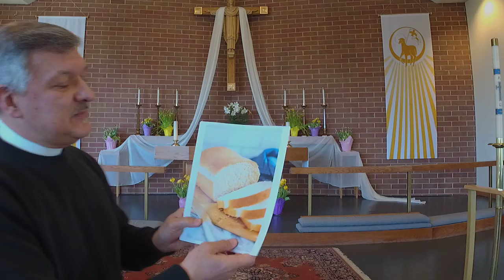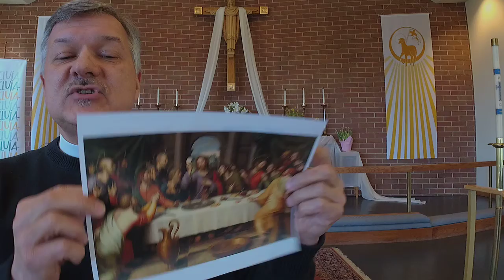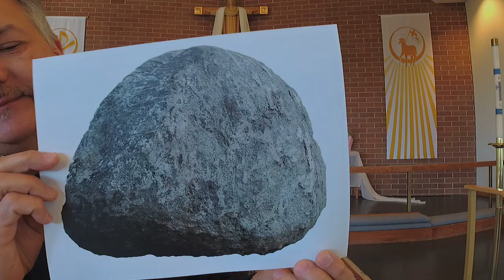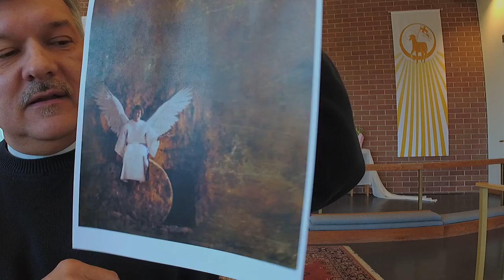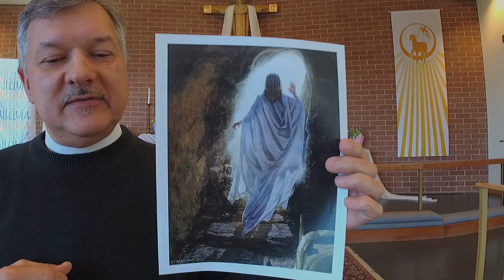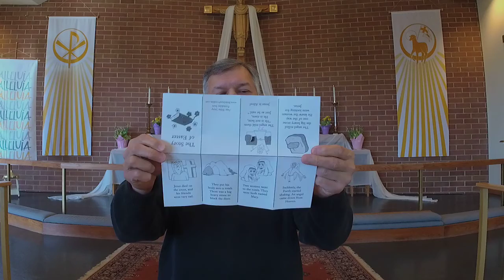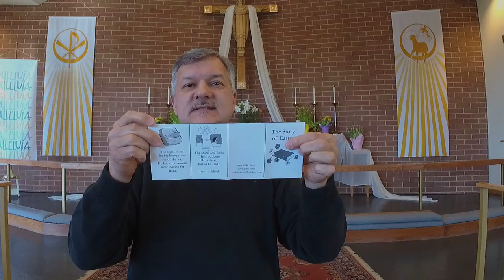Concordia Preschool Chapel - Easter Week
Pastor V. telling the story of Easter.